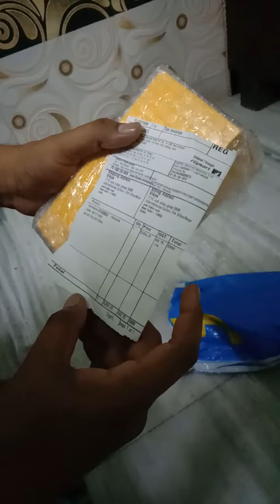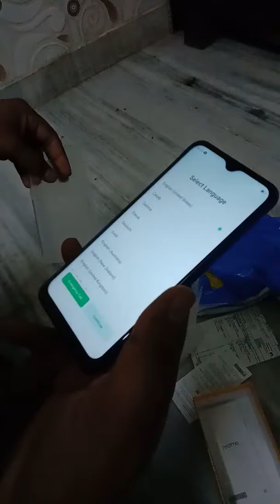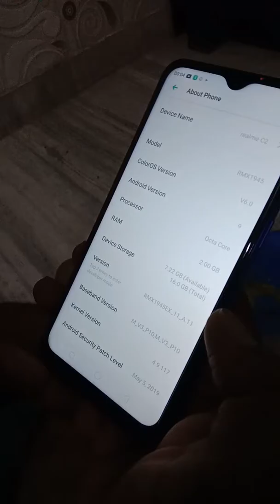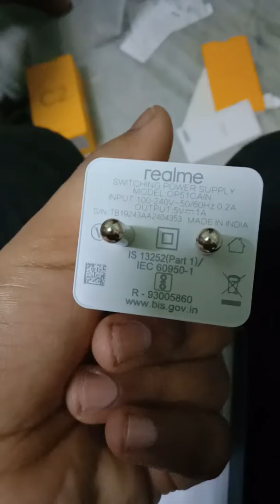Realme C2 unboxing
In this video you will known the features,camera,body etc.